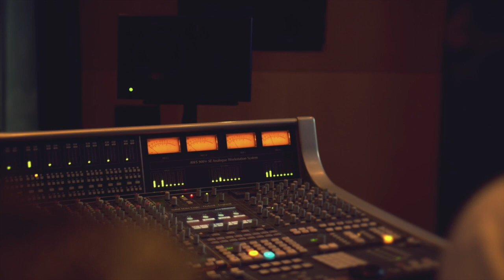VESAARINA PROMO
We at Impact Zone India are happy to announce the release of our up-coming musical video. It is an expression of our gratitude to God for His comfort in our time of deepest grief following the passing away of our dear mother Rose Rao, the producer of Thrahimam - Music Album. She left us 8 months back and our lives plunged into deep despair and disorientation.

The song is a rich musical tribute by very own music director Kamlakar KKrao garu. We are releasing two versions of the song - a Telugu version sung by the inimitable Anwesshaa and a Hindi version sung by Prajakta Shukre, a fresh new voice from Mumbai.

We hope this song will be a ray of hope to all those grieving any loss in their personal lives. We found our comfort when our hearts were troubled.